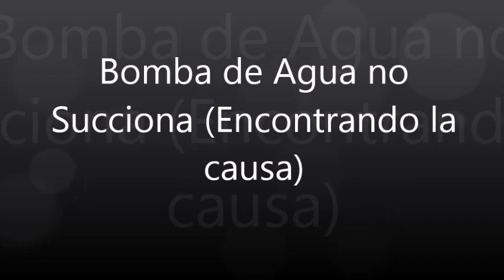Bomba centrífuga de agua no succiona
🚿 ¿Tu bomba de agua perdió fuerza? No la culpes aún… | Tip clave para diagnosticar válvula check obstruida 🔧

¡Hola amigos de Oficios, Tips y Más! En este video te comparto un consejo revelador para todos los propietarios de bombas de agua que alguna vez han creído que su bomba dejó de funcionar. ¿La bomba no succiona? ¿Ya no llena el tinaco? ¿La presión es mínima? Muchas veces, el problema no es la bomba… sino la válvula antirretorno, también conocida como “pichancha” en algunas regiones.

🔍 ¿Qué vas a descubrir en este video?

🧠 Diagnóstico práctico desde el taller
Ejemplo real con bomba aparentemente dañada.

Evaluación del motor en funcionamiento: suena bien, tiene fuerza, arranca… pero no impulsa.

Revisión completa para descartar problemas internos del equipo.

🚫 Verdadera causante de la falla: la válvula check
Cómo identificar si la válvula antirretorno está obstruida por:

🌿 Hojitas, basura, residuos que bloquean el filtro.

🧱 Sarro acumulado que impide el movimiento de la válvula interna.

💨 Entrada de aire que interrumpe la succión y llena el impulsor.

🧪 Cómo probar la válvula en casa
Métodos para saber si está atascada, seca o dura al abrir.

Qué hacer si la válvula ya no se abre correctamente.

Por qué 3 de cada 10 bombas "falladas" en el taller no tienen nada roto… solo tienen la válvula inutilizada.

📢 ¿Por qué este tip importa? Porque antes de desmontar o reemplazar la bomba, conviene revisar la válvula antirretorno, que es más económica, fácil de cambiar y suele ser la responsable de que el agua no suba. Este video puede ahorrarte tiempo, dinero… y evitar que te vendan una bomba nueva sin necesidad.

🧠 “Muchos clientes vuelven al taller y me dicen: Tenías razón, ¡era la válvula!”

📌 Ideal para:

Personas con bombas de agua que ya no succionan

Técnicos de plomería y mantenimiento hidráulico

Propietarios de viviendas con sistemas de presión

Cualquiera que quiera evitar gastos innecesarios por diagnósticos equivocados

🔧 Oficios, Tips y Más: donde lo simple… a veces, es la solución. ¡Nos vemos en el próximo video!